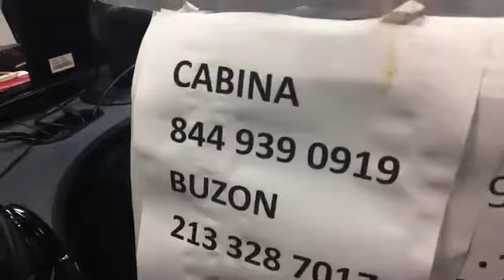El show del mandril en vivo 19 de septiembre 2017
Escucha el Show   de lunes a viernes. Con música, entretenimiento, segmentos informativos y divertidos como El Tatiano, ¿Por qué estás contento? ¿Por qué estás enojado? La Quebramos o la dejamos, y mucho más! Acompáñanos

aqui encontraras lo mejor de el show del mandril la toluca, el show del mandril lola la grande, el show del mandril tatiano,el show del mandril facebook,el mandril y su equipo,el show del mandril tunein,ricardo sanchez el mandril wikipedia,el show del mandril bromas, no te lo pierdas en de lunes a viernes.